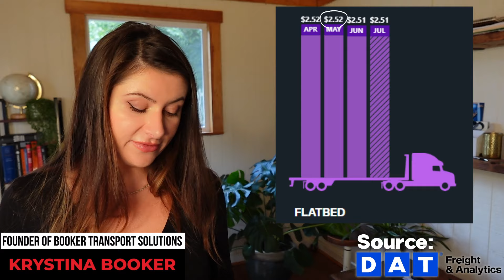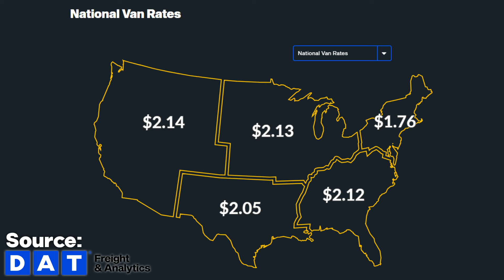NEW Freight Market Update 📊 🤔 Spot Rates? Diesel? Best Market to Prospect?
- This weeks freight market update for freight brokers, freight agents, owner operators and trucking companies. This freight news is designed to help you make good data based decisions for your freight broker business.

GET TRAINED as a freight broker or freight agent 100% risk free

Timestamps:
00:00 Quick Intro
00:50 Van National Rates
01:16 Flatbed National Rates
01:53 Reefer National Rates
02:29 What is Load to Truck Ratio?
03:04 Reefer Load to Truck Ratio
03:27 Flatbed Load to Truck Ratio
03:46 Van Load to Truck Ratio
04:24 Van Regional Rates
05:01 Flatbed Regional Rates
05:40 Reefer Regional Rates
06:14 Fun Fact!
06:30 National Diesel Fuel Rates
06:52 Krystina's thoughts on this market update
08:04 What's your Prediction for 2024/2025 freight market?